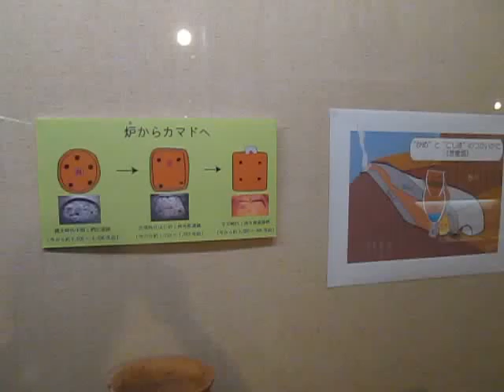八王子市郷土資料館